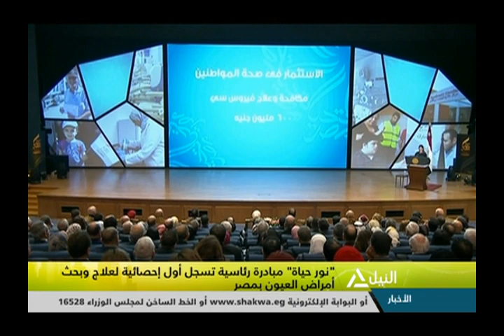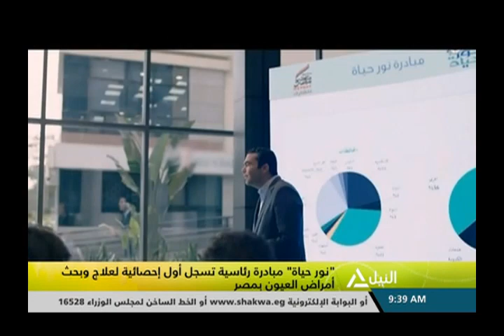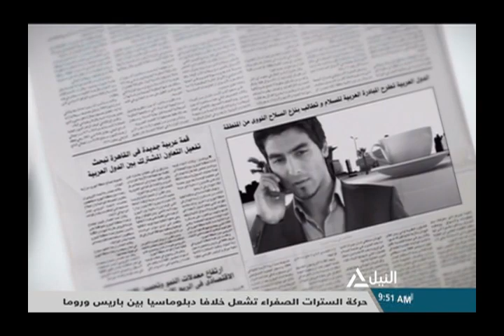هذا الصباح 9-2-2019 - محمد مرعل - المدير التنفيذى لبنك الشفاء وأحد شركاء مبادرة"نورحياة"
جولة الصباح
"الإفتاء"تطلق حملة"يسروا"لمواجهة الحملات التى تستهدف عزوف الشباب عن الزواج
د/ خالد عمران - أمين الفتوى بدار الإفتاء المصرية
قراءة فى صحافة السبت
محمد مصطفى - مدير تحرير وكالة أنباء الشرق الأوسط
"نور حياة" مبادرة رئاسية تسجل أول إحصائية لعلاج وبحث أمراض العيون بمصر
محمد مرعل - المدير التنفيذى لبنك الشفاء وأحد شركاء مبادرة"نورحياة"